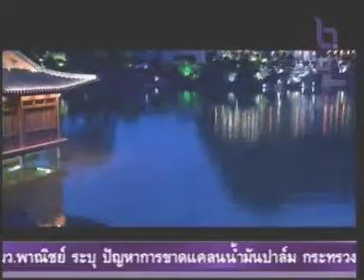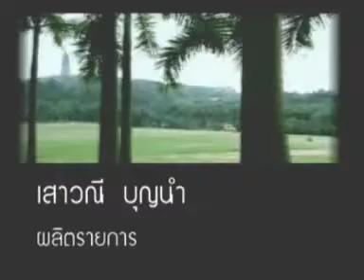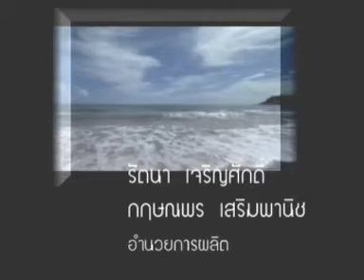18DEC10 THAILAND ; 6of6 ; To Be Number One Variety